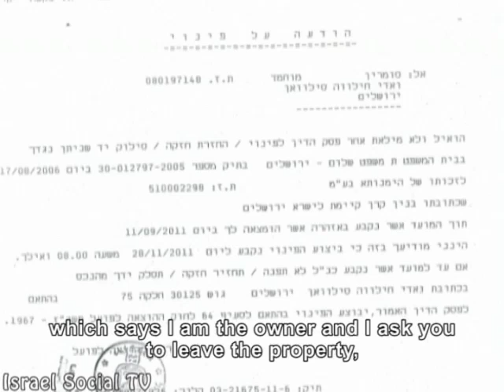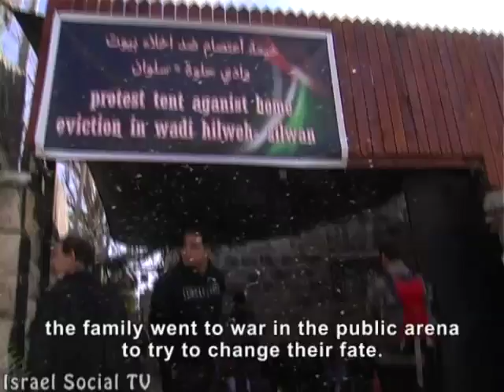Sumarin versus KKL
The Sumarin family has been living in their house in Silwan neighborhood in East Jerusalem for dozens of years. In legal proceedings filed due to ideological purposes of judaizing East Jerusalem, the family got an eviction notice. The family home was transferred by the executor to Himanuta, a company fully owned by the KKL, which demands it be evacuated.